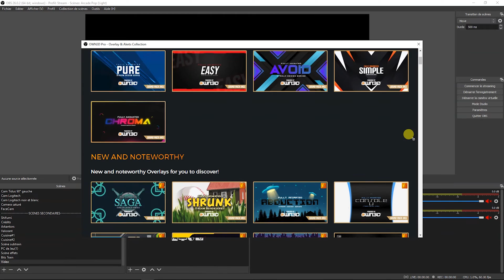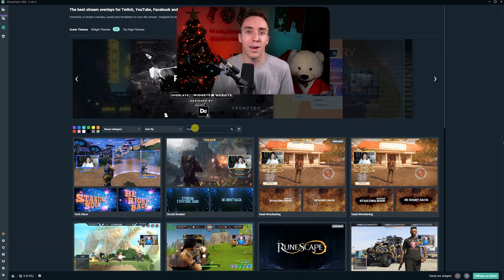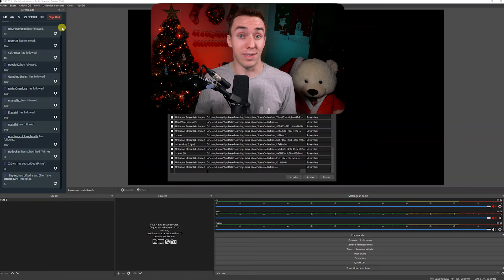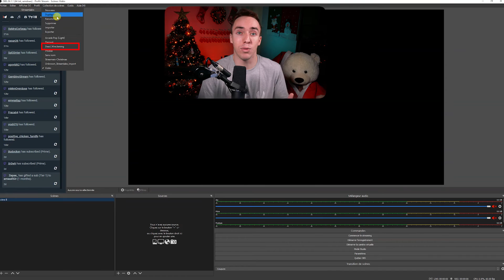Transférer vos Scènes/Overlays de Streamlabs à OBS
Voici la façon la plus simple et rapide de transférer vos scènes et overlays de Streamlabs obs à OBS studio !

Ligne à coller sur Windows : C:\Users\Home\AppData\Roaming\slobs-client\SceneCollections

⏺CHAPITRES⏺

00:00 Intro
00:24 ZA WARUDO
01:13 Installer un pack d'overlay (optionnel)
02:05 Importer de SLOBS à Obs studio
03:08 Twitch
03:23 Importer de OBS à OBS
03:59 Outro

✅MON SETUP✅

Et voilà, vous savez maintenant transférer vos scènes de Streamlabs obs à obs studio donc plus d'excuse pour ne pas passer dessus !
J'espère aussi que le petit bonus aidera ceux qui changent de pc et se demandent comment transférer leurs scènes d'un pc à l'autre.
N'hésitez pas à me dire en commentaire si vous avez aimé cette vidéo (dites que l'intro était cool parce que ça m'a pris masse temps à faire, merci)

Tag de description : obs studio, streamlabsobs, streamlabs, transférer scènes, slobs